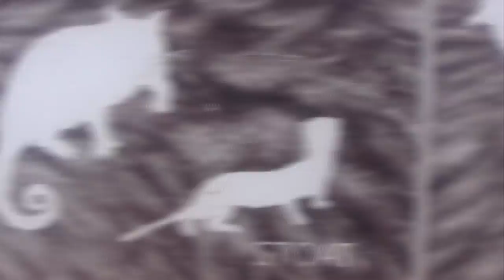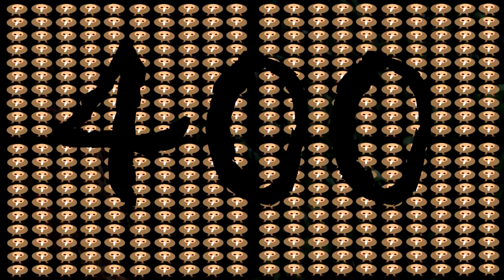The Kiwi A–Z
Learn 'The Kiwi A-Z' to discover the extraordinary life of 'Joey the Rowi' and the vital work of Department of Conservation rangers helping Joey and his friends survive in Okarito on New Zealand's West Coast.